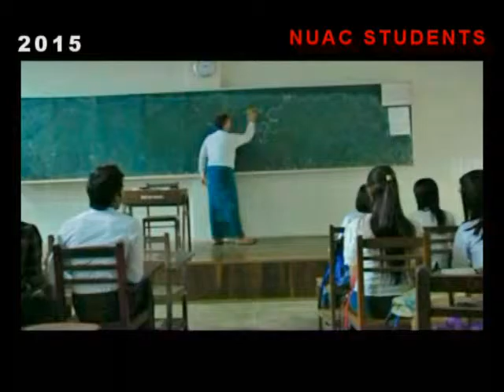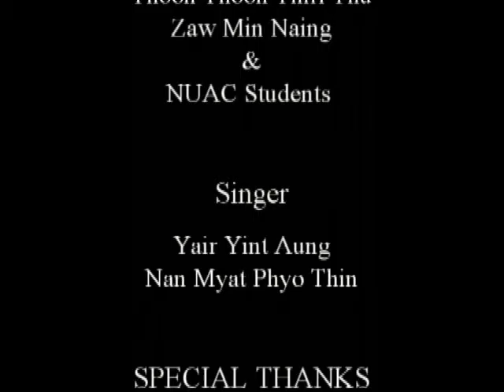A Lwan A Sate Tat - Yair Yint Aung , Nan Myat Phyo Thin ( Prod by NUAC 1st Year Students Preticial )